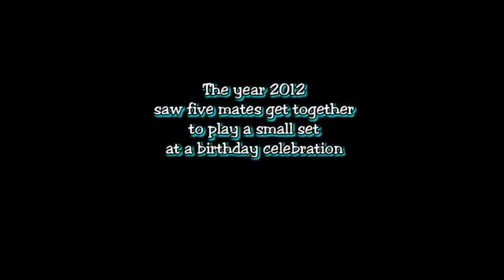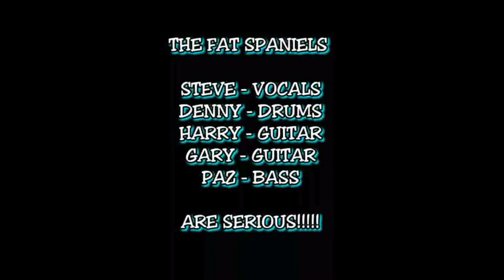The Fat Spaniels Blue Bell Festival 1 of 4